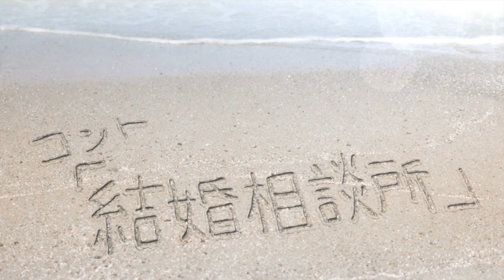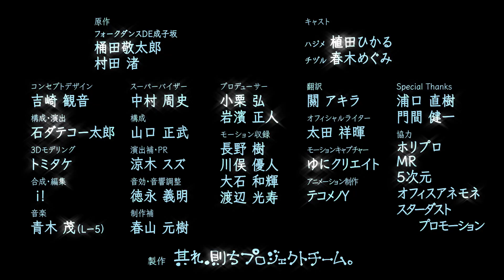【#5】其れ、則ちスケッチ。「そのままでいいよ」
8日目を迎えて、心に余裕を持つことの大切さに気付いたハジメとチヅル。島を散策しながら、二人はこれまでのこと、そしてこれからのことについて語り始める。ハジメとチヅル、５度目の記録（スケッチ）。

【ファンコミュニティ『其れ、則ちコミュニティ。』（それにてぃ）】

・原作
　フォークダンスDE成子坂
　桶田 敬太郎
　村田 渚
・キャスト
　ハジメ　植田 ひかる
　チヅル　春木 めぐみ
・コンセプトデザイン
　吉崎 観音
・構成・演出
　石ダテコー太郎
・製作
　其れ、則ちプロジェクトチーム。

※個人や特定団体への誹謗中傷や、公序良俗に反すると判断したコメントは削除させていただくことがあります。